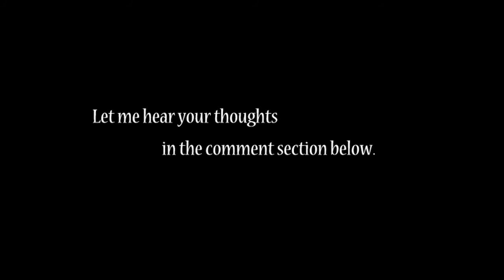FUBAR Plays Postal 2 - 07 Gimp rage and steam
Alrighty time to get out of this place!
We make our escape from the rednecks, to get a change of clothes and go home.

This may be the last video i can upload for a while, as my pc has decided to die on me.
I'm unsure when i can get it fixed or get a new one, but heres hoping it wont be long.